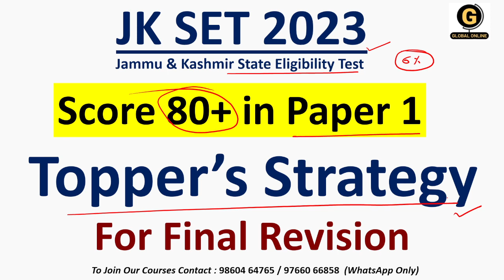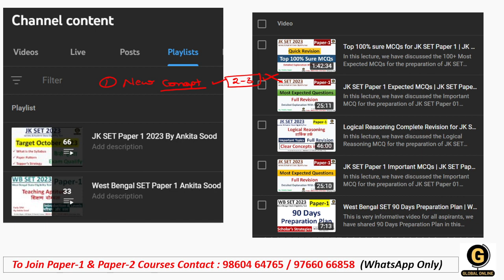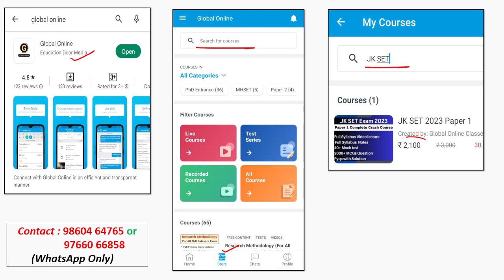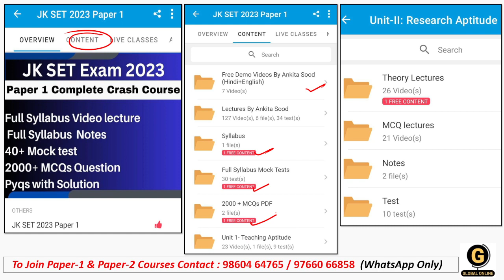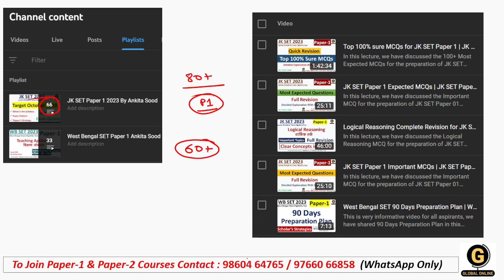JKSET 2023 Paper 1 Complete Revision Tricks | Jammu Kashmir SET Paper 1 Preparation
This video discusses some smart tricks for Paper 1 Revision. We  some  preparation plans for this examination (Jammu & Kashmir SET Exam 2023).
Every important concept is covered here with detailed explanations and smart tricks with some real-life examples.

JK SET Paper 1 Full Syllabus Video Lectures By Ankita Sood

JKSET Exam will have two papers for 300 Marks. Of which Paper 01 carries 100 Mark. and will have 10 units as follows
-Teaching Aptitude
-Research Aptitude
-Comprehension
-Communication
-Mathematical Reasoning & Aptitude
-Logical Reasoning
-Data Interpretation
- 40 Full Syllabus Mock test
-Complete solution